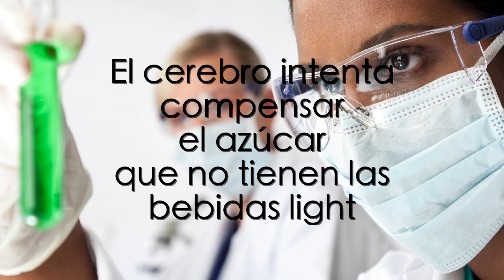Bebidas "light": ¿Buenas o malas? - Nutrición con sabor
El consumo de las bebidas "light" ha ido aumentando en los últimos años porque no tienen calorías, pero tienen un sabor dulce. Aunque los endulzantes artificiales sin calorías pueden ayudar a controlar el peso, esto puede no llevarse acabo porque hay una ingesta compensatoria de otras fuentes. Hay que tomar en cuenta que "light", "libre de azúcar" o "dieta" no siempre significa saludable.